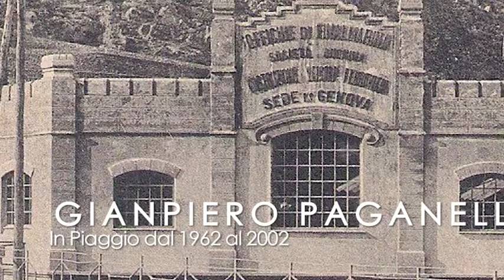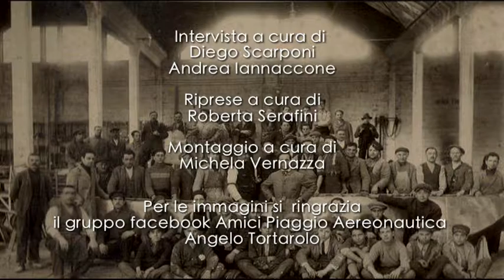PIAGGIO - SULLE ALI DELLA MEMORIA - GIANPIERO PAGANELLA